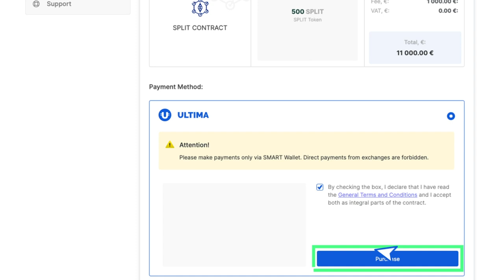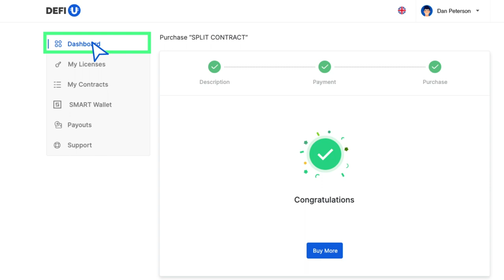स्प्लिट-कॉन्ट्रैक्ट की खरीद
इस वीडियो में हम जानेंगे कि Ultima टोकन के साथ स्प्लिट-कॉन्ट्रैक्ट कैसे खरीदा जाए।
कृपया ध्यान दें कि लाइसेंस के लिए भुगतान करने के बाद स्प्लिट-कॉन्ट्रैक्ट खरीदने की सुविधा उपलब्ध होगी। आपको हमारे YouTube चैनल पर लाइसेंस खरीदने के निर्देश मिलेंगे।